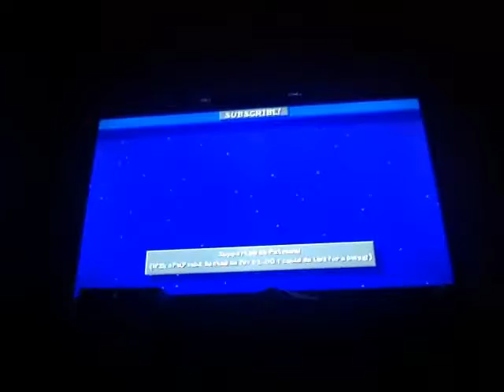Vídeo reaccion: Animación de Kirby Super Star de Súper Nintendo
Poyo!